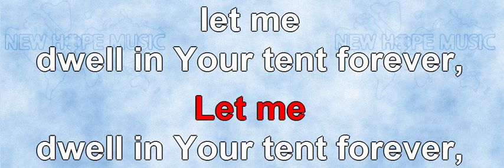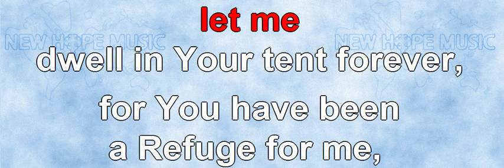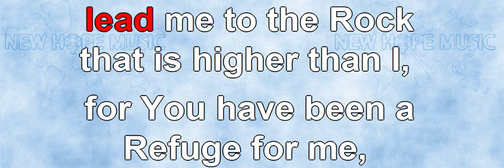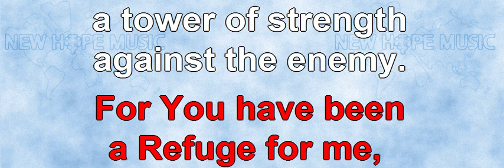Lead Me To The Rock (instrumental with brass instruments)